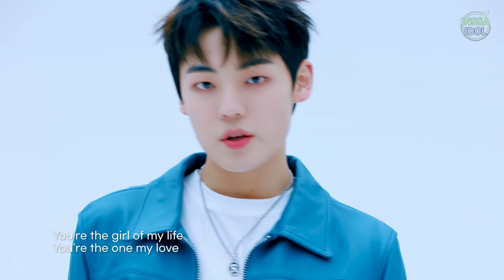INSSA IDOL:A.C.E - Clover 360˚ turntable performance🍀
Watch A.C.E's Clover in 360 degree, turning table performance💚